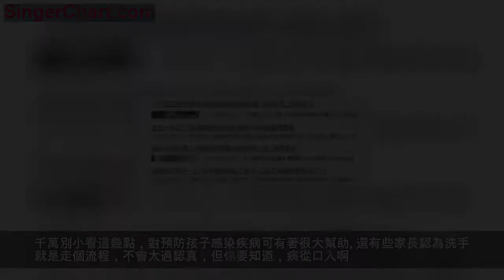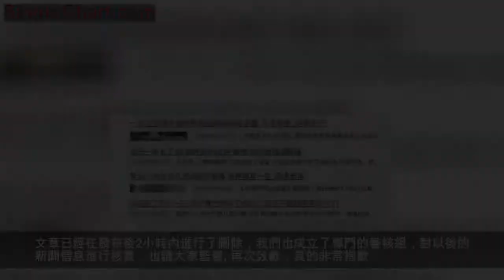出生14天感染皰疹去世：孩子，媽媽還沒好好抱抱你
原創 | 孕事
摘
皰疹病毒感染如果治療不及時，真的會殺死一個嬰兒。
所以對於有關寶寶的事情，我們更要格外小心。
面對可愛的小寶寶，你有沒有想捏捏臉，親親他的衝動呢？
但是你知道嗎，對於軟萌的小寶寶來說，你的手，你的吻里的攜帶的病毒足以使他們喪命。
這是Sarah一生中最快樂的一天。她生下了她的第一個孩子，一個名叫Kit的男嬰。
Sarah有一個很順利的懷孕和孕期，本以為到了預產期，Sarah能像普通的孕媽媽們一樣，順利迎接即將到來的小生命的時候，高血壓以及一系列併發症使得Sarah的情況很危急，所以醫生不得不對Sarah進行緊急剖腹產手術。
值得欣慰的是手術進行的很順利，媽媽Sarah很健康，雖然寶寶Kit出生的時候的血糖略低於正常水平，但是醫生表示Kit是健康的，他的身體沒有很大問題。只需要在醫院調理觀察幾天就好了。醫生還給Kit開了抗生素，作為預防措施。
Sarah和丈夫 James本以為過去這幾天，Kit就可以出院，跟他們團聚了。
但是Kit開始表現出一些不好的症狀，醫生也解釋不出為什麼。
媽媽Sarah說：「Kit經常很困，昏昏欲睡。不愛吃東西，醒著的時候也從不要喝奶。」
雖然此時的Kit 患上了黃疸，但是醫生告訴他們只要在醫院認真接受治療，七天後Kit 就可以出院了。
因為Kit 的異常症狀，護士採取Kit的血樣去驗血檢查，但是檢查結果表示Kit的身體很正常，除了現在的黃疸以外，沒有什麼其他病症。
由於Kit不愛吃飯，媽媽Sarah和丈夫 James開始更精心地餵養Kit。Sarah和丈夫在病房裡寸步不離地陪著兒子Kit。
媽媽Sarah和丈夫 James以為只要kit的黃疸治好了，kit就可以健康地出院了。
但是噩耗接踵而至。
因為kit的黃疸病遲遲不好，醫生建議他們帶kit去亞歷克斯皇家醫院檢查。
媽媽Sarah和丈夫 James聽了醫生的話，亞歷克斯皇家醫院的醫護人員立即就檢查出kit 的身體並不健康，於是給kit注射了更多的抗生素用來治療。
但在kit 12天大的時候，他的病情越來越嚴重，他被送往倫敦伊芙琳娜兒童醫院接受呼吸機治療。
Sarah說：「當我們到醫院的看他的時候，他看起來不像我生的兒子Kit。他有兩倍大，渾身腫脹，並且流了很多血。他的衣服都被血浸透了。」
Sarah和James看到眼前的兒子，都要崩潰了。明明Kit 生下來的時候是健康的，怎麼就會突然變成了這樣呢？
這時，一位醫生問他們關於唇皰疹的問題。Sarah表示自己從來沒有感染過這種病毒，丈夫 James也沒有患過唇皰疹。
本以為經過治療，kit的病情會得到穩定。但是在第二天的凌晨，他們接到了kit 死亡的消息。
在Kit死後的第二天，醫院的檢測結果顯示他感染了皰疹病毒，單純皰疹1型（HSV1）的檢測結果呈陽性。由於Kit受病毒感染並且治療不及時，Kit出現了敗血症和多器官衰竭，從而導致了Kit的死亡。
醫生提醒，如果一個新生兒接觸到一個帶有皰疹病毒的成年人，並且沒有服用抗病毒藥物和及時的治療，他們幾乎都會死亡。
Kit死後，家人也沒有找出他是從哪裡感染的皰疹病毒。
所以專家提醒，不要讓感冒或者有感冒症狀的成年人接近嬰兒。
孕事已經科普了很多次不要隨意親吻寶寶，不要隨意摸寶寶的文章了，但是似乎人們總是記不住，又或是存在僥倖心理。
國內國外關於嬰兒感染皰疹病毒的真實案例一直在發生著。
我們做家長的，更應該時時注意，不要讓寶寶因為任何小意外而受傷害。
再來說說這皰疹病毒是什麼，為什麼對於嬰兒來說那麼致命？
實際上，90%以上的成年人體內都攜帶有皰疹病毒！所以稍不注意，成年人很有可能將攜帶的皰疹病毒傳染給嬰兒。
到現在已經發現了100多種皰疹病毒，能夠感染人類的只有8種，最常見的有下面幾種：
1、單純皰疹病毒（HSV）
單純皰疹病毒分為1型和2型。
單純皰疹2型產生大多數生殖器皰疹，就是公眾所知的「皰疹」或「生殖器皰疹」。該病毒潛伏期為3～5天，如果是母親生殖器帶有HSV，傳染給了胎兒或新生兒，那孩子很可能一出生或不久就感染髮病。
而單純皰疹1型，常常被稱為「感冒瘡」，是在口腔、嘴唇、鼻子上的皮膚或粘膜中長出水痘。主要是通過唾液進行傳播。
2、帶狀皰疹病毒（水痘）
帶狀皰疹病毒俗稱「水痘」，具有高感染性， 通常通過空氣傳播途徑（液滴擴散）, 最初在口咽部複製病毒。
大約95%的成人均被感染過（含疫苗接種）。其感染引起的，就是我們熟知的「水痘」。
學齡前的孩子最容易感染帶狀皰疹病毒，病毒在體內潛伏14~17天後，皮疹開始從臉部和軀幹蔓延到四肢，並常伴有瘙癢，刺痛，甚至劇烈疼痛。水痘通常在2至4周內癒合，並且可能留下疤痕。
3、EB病毒（EBV）
EB病毒又稱為「接吻病」，是傳染性單核細胞增多症的主要原因。
這是一種非常狡猾的傳染性感染，能夠在人體的扁桃體中隱藏多年，主要通過唾液傳播。
感染者咳嗽、打噴嚏，或者與未感染者共用餐具，都可能從把EB病毒傳播到另一個人。親吻孩子，甚至把東西嚼爛了給孩子吃，也容易傳染。
根據統計，3~5歲的嬰兒，90%都曾感染EB病毒，而95%的成人在30歲之前，都會被EBV感染。但絕大多數人都對此無感，甚至都不知道自己被感染了。
被EB病毒感染後，大部分人沒有任何親吻病的病症，甚至都不知道自己被感染了。有的人會有發熱、淋巴結增大、扁桃體發炎、肝脾增大等病症。
但對於免疫能力差的小嬰兒，就容易出現嚴重的病症了。
前面都是嚴重的個例，實際上大部分寶寶被傳染皰疹後，及時治療會很快就會治癒。
那我們怎樣知道寶寶是否感染了皰疹病毒呢？
如果您的寶寶有這些症狀，寶寶很有可能已經感染了皰疹病毒，要立即帶寶寶去看醫生。
• 容易出血
• 眼睛或嘴巴周圍皮膚上出現小紅瘡或水泡
• 呼吸急促，短時間內有可能無法呼吸
• 寶寶很容易疲勞，嗜睡
• 黃疸
• 不愛喝奶，食欲不振
• 癲癇發作
• 發高燒
成年人抵抗力強，感染病菌後，可能只有輕微的症狀，但同樣的病菌對小嬰兒來說，破壞力驚人，往往病情嚴重得多。
所以，家長只要有生病跡象，哪怕再輕微，也應與小嬰兒隔離，確保不傳染給嬰兒。
如果想要避免寶寶受成年人傳染而遭殃，下面幾點一定要牢記：
1、勤洗手
定期洗手是擺脫感冒和病菌最簡單，最有效的方法。因此，在更換嬰兒尿布後、擦拭鼻涕後以及準備食物之前，請洗手。
也要經常給寶寶洗手， 特別是在寶寶吃東西前和他從外面玩回家之後。
要提醒前來探望的兄弟姐妹和親戚朋友洗手，特別是如果他們生病了，最好不要讓他們接觸寶寶。
洗手正確的方法：
• 使用肥皂和水來保持手部衛生。
• 用乾淨的自來水弄濕雙手並塗抹肥皂。如果可以，請使用溫水。
• 持續搓手15到20秒。在流水下沖洗雙手。
• 用紙巾或空氣乾燥器擦乾雙手。
肥皂和乾淨的水是你最好的選擇。但是，如果條件不允許， 例如，當你準備在公園為你的孩子提供零食時 ，可以用酒精來清潔你的手。用酒精擦手是最有效的減少皮膚上細菌數量的方法。
2、及時讓寶寶接種疫苗
疫苗可以幫助保護你的孩子免受某些病毒和細菌的侵害，只要確保他的疫苗接種是最新的，並且他在6個月大時就可以每年接種一次流感疫苗。
3、提升寶寶的免疫力
為了給寶寶提供最佳的免疫力，儘量給他哺乳。一旦他開始吃固體食物，通過為他提供各種健康食品，確保他能夠獲得需要的所有營養。
要有一個時間表，幫助他每天晚上有充足的睡眠以及適量的運動。
4、保持孩子的運動時間
孩子每天至少活動1小時。包括提高呼吸和心率並增強肌肉和骨骼的活動。找到有趣的，安全的，積極的事情，可以幫助提高孩子的體質，幫助孩子擁有更健康的身體。
5、讓寶寶遠離二手菸
吸菸和接觸二手菸傷害你和你的家人。保持無煙能幫助降低孩子患支氣管炎，哮喘，耳部問題和肺炎的風險。戒菸是保護家人的最佳方式。
6、東西分開使用
很多病菌都是通過與孩子近距離接觸而感染的，所以寶寶用的東西一定要和家人的分開擺放。
比如：毛巾，洗腳洗臉盆，餐具等東西，只要是寶寶的東西都不能和大人的混合使用，避免寶寶感染病菌。
千萬別小看這幾點，對預防孩子感染疾病可有著很大幫助。
還有些家長認為洗手就是走個流程，不會太過認真，但你要知道，病從口入啊。小孩子最喜歡抓著什麼都往嘴裡放，所以手的清潔與乾淨非常重要。
對於年幼的嬰兒來說，很多小事都是致命的。
所以不要隨便讓別人觸碰自己家的寶貝。
PS：【致歉聲明】
昨天的頭條文章《他捅死了褻瀆女兒的男童！換成我們其實可以這樣做》，因為沒有對新聞來源進行查證，視頻里的男孩並非浙江瑞安10歲遇害男孩，這是一個嚴重的錯誤，以至於言論傷害了遇害者及家屬，誤導了大家，非常非常對不起，我錯了。
文章已經在發布後2小時內進行了刪除，我們也成立了專門的審核組，對以後的新聞信息進行核實，也請大家監督。
再次致歉，真的非常抱歉。